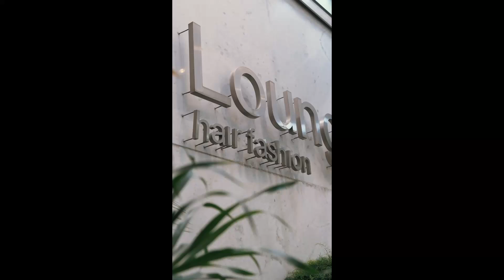LOUNGE HAIR FASHION | ROGÉRIO TABOSA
E lembrem-se: qualquer dúvida, basta deixar um comentário ou enviar um direct no Instagram que responderei com muita satisfação.

CONTATOS

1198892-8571